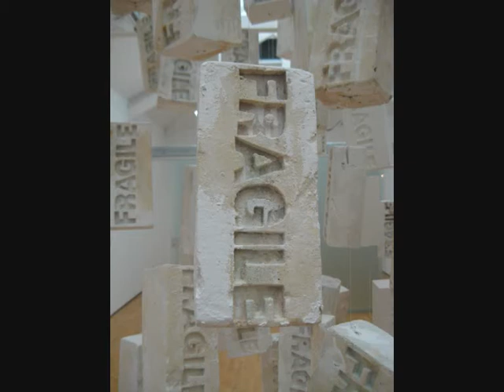Arrivals/Jack Doherty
CultureNorthernIreland visit the Ormeau Baths Gallery to experience the old - ceramics by renowned craftsman Jack Doherty - and the new, with works from emerging Northern Irish artist's catching the eye.